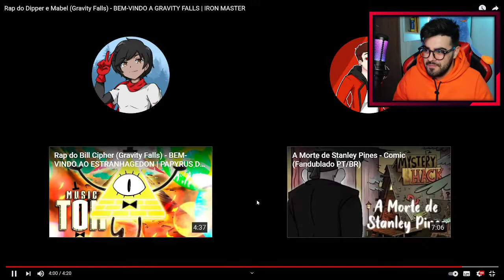NERD REACT - Rap do Dipper e Mabel (Gravity Falls) - BEM-VINDO A GRAVITY FALLS IRON MASTER